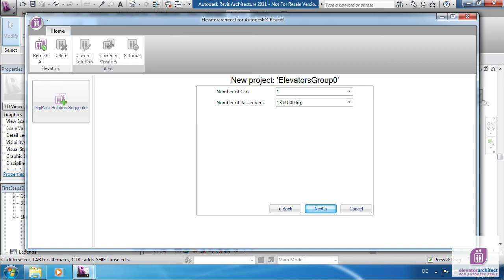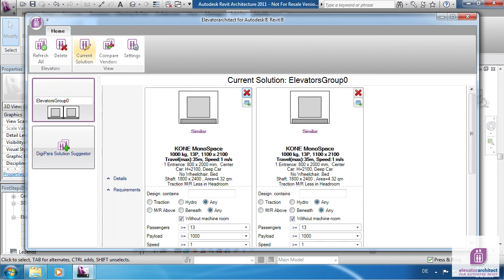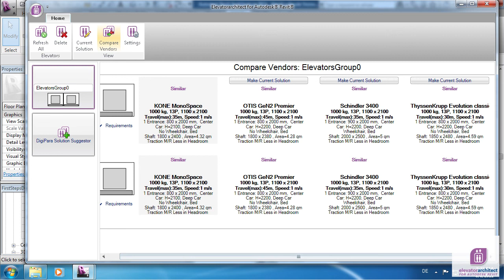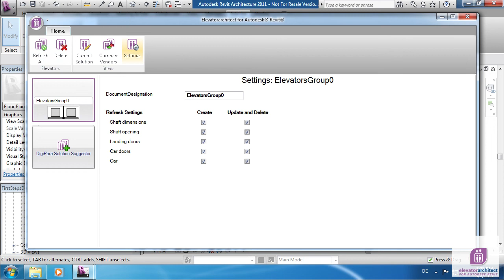DigiPara Elevatorarchitect 2012 - Free elevator plug-in for Autodesk Revit (First steps)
DigiPara Elevatorarchitect extends Autodesk® Revit® software with an elevator solution. It supports Revit users in finding the correct size and number of required elevators and professionally guides them to the point of reaching an optimal 3D Revit model.